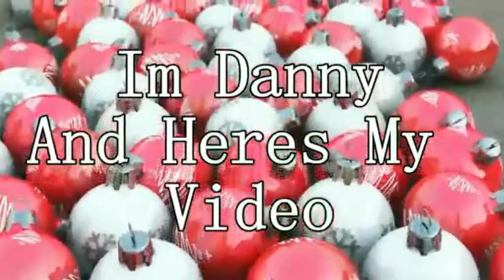Gingerbread Holiday Christmas Village Or Something That Looks Like It